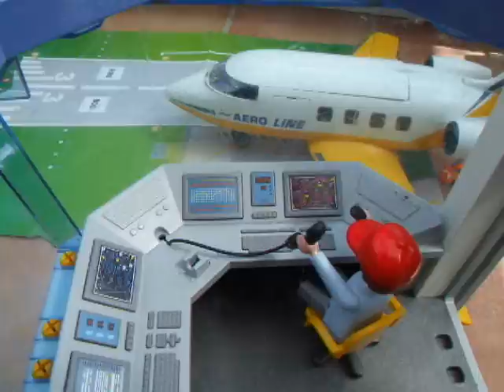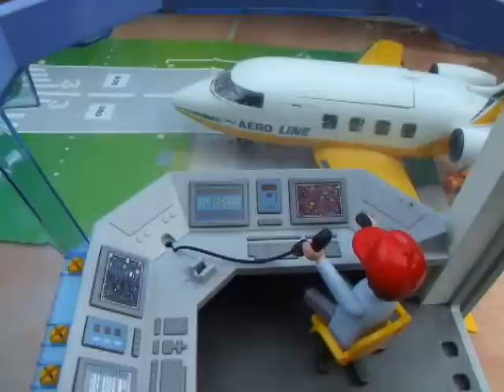TERROR ON FLIGHT PM777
AIRCRAFT DRAMA